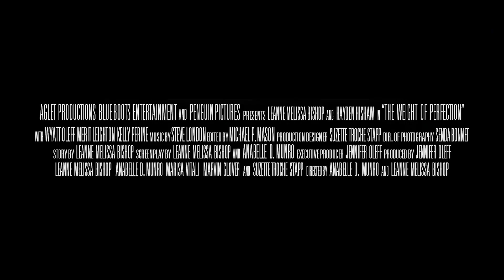The Weight of Perfection Trailer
The Weight of Perfection is the deep exploration of elite-level gymnast Ellen and her harrowing journey as she falls into an eating disorder when the pressures from her coach, family, and herself begin to create a web of psychological damage.
A gripping short film starring Leanne Melissa Bishop, Hayden Hishaw, Anabelle D. Munro, Merit Leighton, Wyatt Oleff, and Kelly Perine brought to you by Jennifer Oleff, Leanne Melissa Bishop, Anabelle D. Munro, Suzette Troché-Stapp, Marvin Glover, and Marisa Vitali.